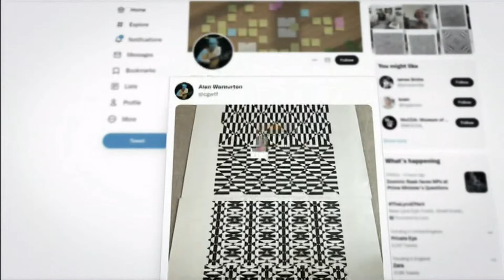George Westren’s op-art drawings goes viral on display for all to see (UK/Global) (2)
George Westren’s op-art drawings went viral on social media after a neighbour saved them from the tip – now they finally go on display and many people want them. He was very good and glad it helped him. Mesmerising.